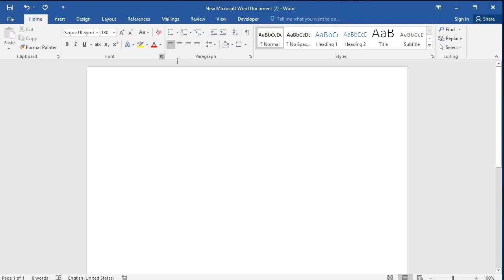How to insert ring symbol in word